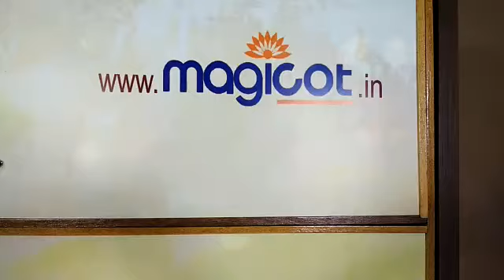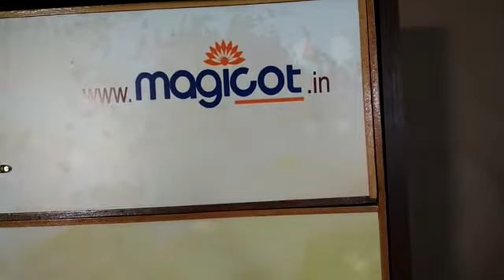magicot.in cup board bed